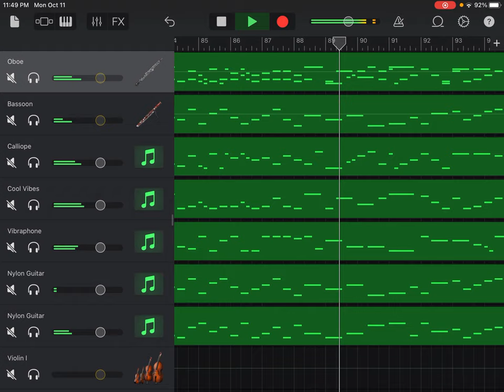Please watch the retake version (Link in Description)